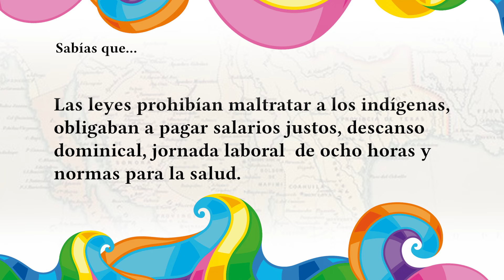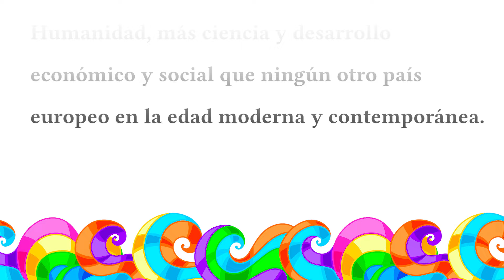Hispanidad y el español. Mucho que celebrar 😊